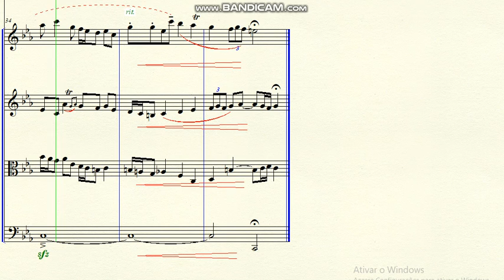DOK 4.106 - Fugue a 4 voices for strings (Cm) - Allegro ma non troppo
~ for strings
~ dedicated a Guilherme Mariano
Brazil - 2020